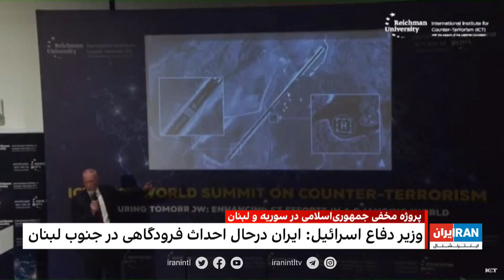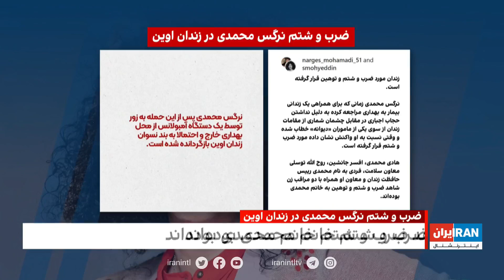‏‏‏۲۴ با فرداد فرحزاد: هشدار مقامات اسرائیلی به جمهوری اسلامی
Timecodes:
*هشدار مقامات اسرائیل به جمهوری‌اسلامی 00:00:45*
گفتگو با مئیر جاودانفر 00:01:40
گفتگو با شهرام خلدی 00:03:27
گفتگو با مئیر جاودانفر 00:04:51
گفتگو با شهرام خلدی 00:07:49

*کشته شدن یک مهندس در حمله ماه گذشته اسرائیل به دمشق 00:09:06*
گفتگو با بن سبطی 00:09:56

*پرونده هسته‌ای ایران 00:13:21*
گفتگو با علیرضا نامور حقیقی 00:14:28

*ضرب و شتم نرگس محمدی در زندان اوین 00:18:44*
گفتگو با علی افشاری 00:19:22

*مراسم یادبود قربانیان ۱۱ سپتامبر 00:24:37*
گفتگو با مریم رحمتی 00:25:50

*سال‌روز حملات تروریستی در آمریکا 00:30:04*
گفتگو با آرش آرامش 00:31:25

این قسمت از *۲۴ با فرداد فرحزاد* به تشدید تنش بین اسرائیل و ایران می پردازد. این قسمت با موضوع هشدار مقامات اسرائیل به جمهوری‌اسلامی درمورد غنی‌سازی اورانیوم بالای ۶۰ درصد ، و احتمال اقدام نظامی اسرائیل آغاز می‌شود. این برنامه به پیچیدگی‌های این موضوع ژئوپلیتیکی می‌پردازد و با مئیر جاودانفر از تل‌آویو و شهرام خلدی از لندن گفتگو می‌کند. کشته شدن یک مهندس ارتش سوریه در حمله اسرائیل و نحوه مشارکت او در یک پروژه مخفی با حزب الله از دیگر موضوعات این قسم است. این برنامه همچنین  به بررسی بیشتر برنامه هسته‌ای ایران با استناد به اظهارات رافائل گروسی از آژانس بین المللی انرژی اتمی می پردازد به گفته او ایران به تعهدات خود عمل نکرده است. این برنامه به موضوعات مختلف دیگری از جمله ضرب و شتم نرگس محمدی در زندان و سالگرد حملات ۱۱ سپتامبر می‌پردازد.

The episode of *24 with Fardad Farahzad* on Iran International focuses on escalating tensions between Israel and Iran. The show begins with a warning from Israeli authorities stating that if Iran enriches uranium above 60%, Israel will take military action. The episode delves into the complexities of this geopolitical issue, featuring interviews with experts like Meir Javedanfar from Tel Aviv and Shahram Kholdi from London. The show also discusses a recent incident where a Syrian army engineer was killed in an Israeli attack and how he was involved in a secret project with Hezbollah. The episode further explores Iran's nuclear program, citing comments from Rafael Grossi of the International Atomic Energy Agency, who states that Iran has not fulfilled its obligations. The show touches upon various other topics, including the beating of Narges Mohammadi in an Iranian prison and the anniversary of the 9/11 attacks. Overall, the episode provides a comprehensive look at the intricate web of issues involving Iran, Israel, and the international community.